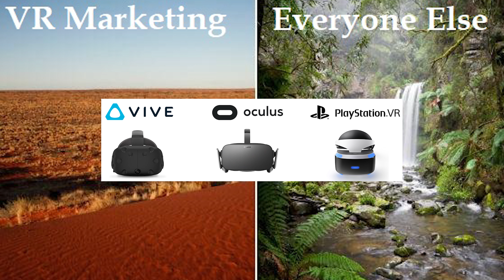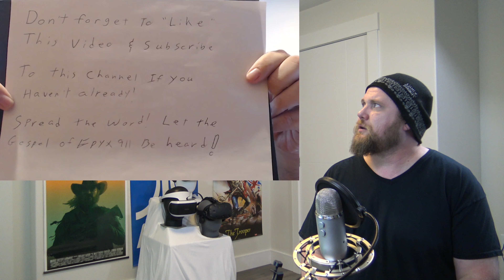VR News Jul 22, 2017 - IS 'READY PLAYER ONE' THE MARKETING VR NEEDS? & More VR News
Cheers Guys!

Stories headlines below with sources and timestamps if you want to dig deeper, skip etc.

Timeline: 00:00 to 01:03

Headline:  Ready Player One Dazzling Spectators at Comic Con with its VR World
Timeline:  01:04 to 03:08

Timeline: 03:09 to 04:10

Timeline:  04:11 to 04:56

Headline:  Gaze Activation and its Impact at Comic Con and the Future of VR
Timeline: 04:57 to 07:40

Headline:  3D Audio Revisited and What it Means for VR
Timeline: 07:41 to 10:38

► My Main VR/Gaming Rig

-CPU: Intel Core I7-6700K
-GPU: GeForce GTX 1080 EVGA FE
-PSU: Enermax 1300
-RAM: 16 GB DDR4
-MB: Asus Z170 Pro Gaming
-Main SSD: Intel 1TB